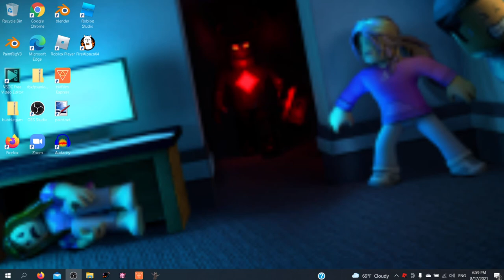I'm back! (Once again.)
im backkkk (again)